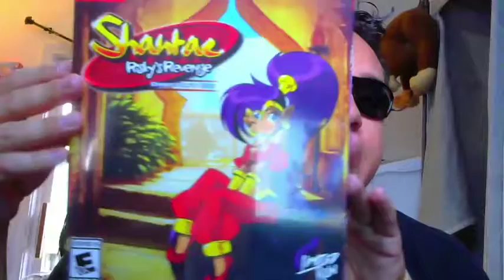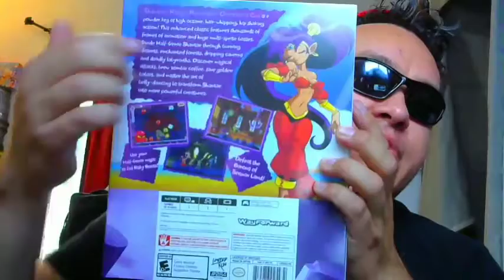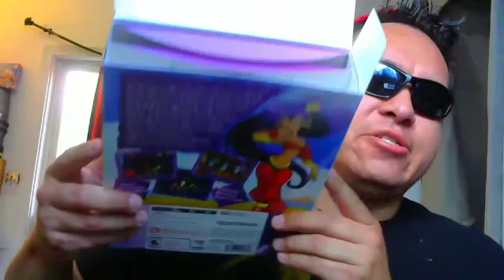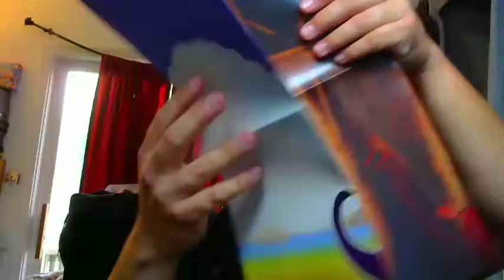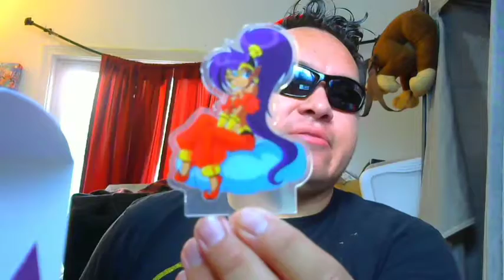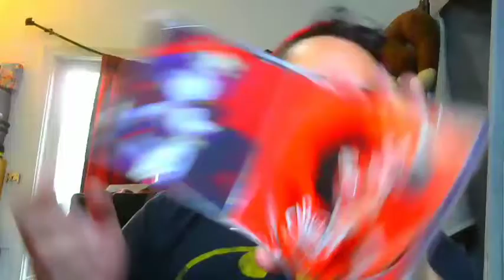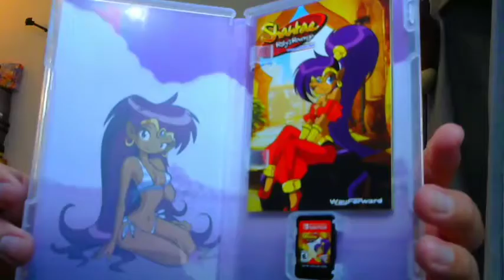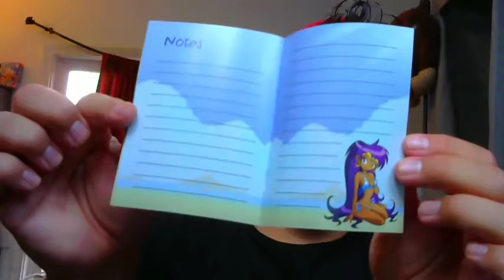From a Collector's Point of View: Shantae Risky's Revenge (Switch) Collector's edition - Totem Lord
This video concludes my 3 part series of unboxing the new Limited Run Shantae Switch games. Will it have some new goodies? What is the quality? And most importanly...is it worth it?

Like the background music? It's from a SNES game called Arcana "Dark Castle Bintel"